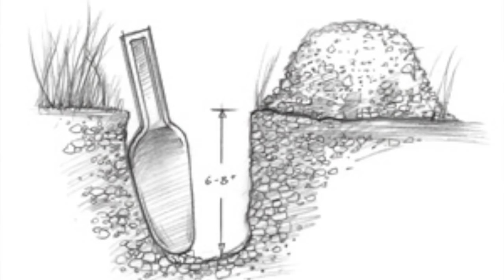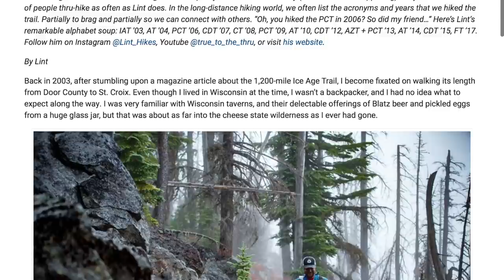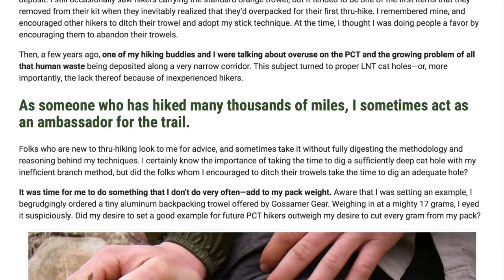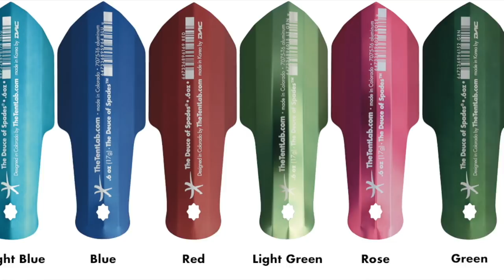The Trowel - Necessary or Nonsense?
** Stuff/Gear I Mention in this Video **

Tentlab Deuce of Spades Trowel

Vargo Dig Dig Tool

(Help Support my 2018 PCT Thru with a pledge as low as a $1/month)

- Camera -
Canon EOS 77D

- Lense -
Canon EF 24mm IS USM

- Sound -
TakStar Shotgun Mic